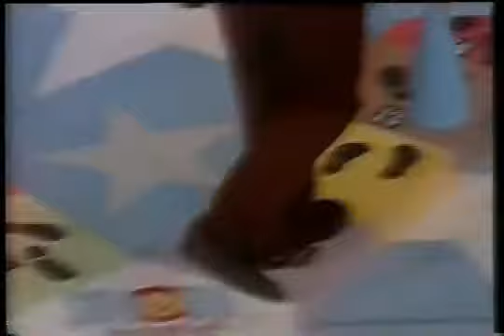SHOW MARAVILHA - mara maravilha curumim sbt